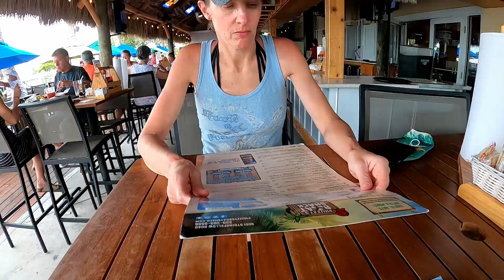Practical Jokes and we take you for a surprise!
This is a Florida fishing channel for beginners and veterans alike.

New Smyrna, Ponce Inlet, Daytona, Sanibel Island, Pine Island, Cape Coral, SWFL, Key West, Florida Keys.

If you enjoyed the episode or the channel let us know, positive feedback is always welcome in the comments below.